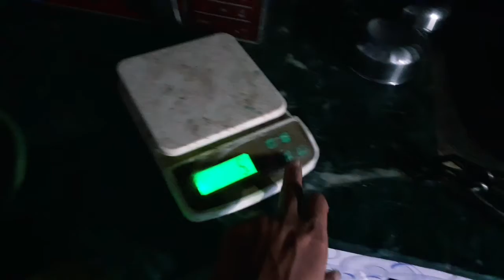1 किलो का अमरुद देने वाले पौधे की वीडियो देखें || देखें 1 किलो वाले अमरुद के पौधे का वजन कितना हुआ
अमरुद के पौधे की जानकारी देखें वीडियो में